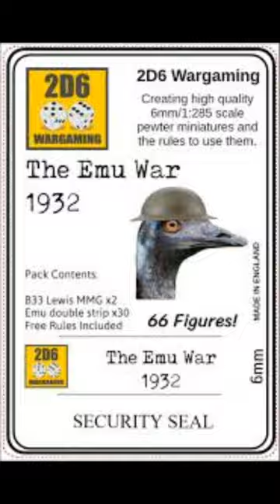MILITER AUSTRALIA PERNAH KALAH PERANG MELAWAN BURUNG EMU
SHORTSNEWS,SHORTS NEWS, MILITER AUSTRALIA PERNAH KALAH PERANG MELAWAN BURUNG EMU,